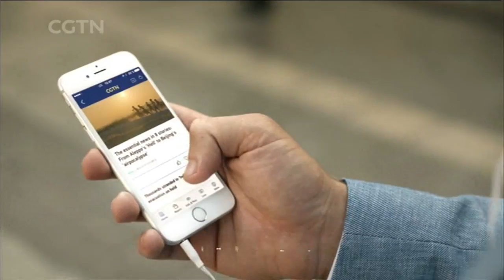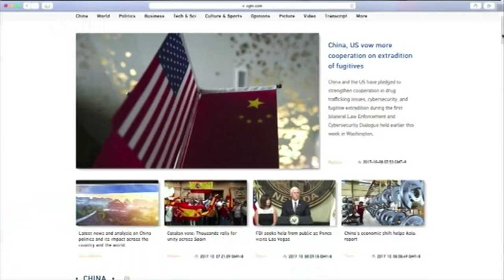02/02/2018 Dozens of Cross-Strait flights canceled & Up close with Jin Xing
Chinese air carriers cancel dozens of additional flights to Taiwan during the busy Chinese Spring Festival, over a dispute on new air routes. Is there a resolution in sight? Tian Wei got up close and personal with dancer-turned-TV-host Jin Xing. She talks about her career and struggles as a transsexual woman.